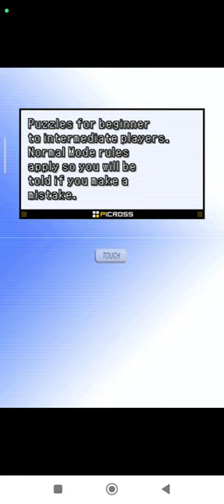Picross DS Level 2-F | Normal Nintendo DS | Emulated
Picross DS
Level 2-F | Normal